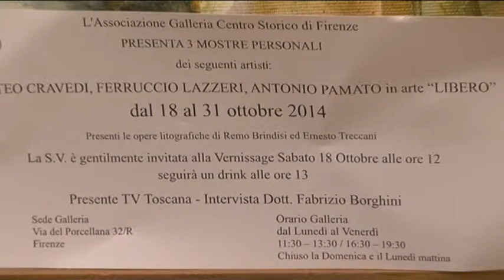Galleria centro Storico Firenze Matteo Cravedi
Vernissage delle 3 mostre personali di MATTEO CRAVEDI, FERRUCCIO LAZZERI e ANTONIO PAMATO nella Galleria Centro Storico Firenze.
18 ottobre 2014 TV Toscana